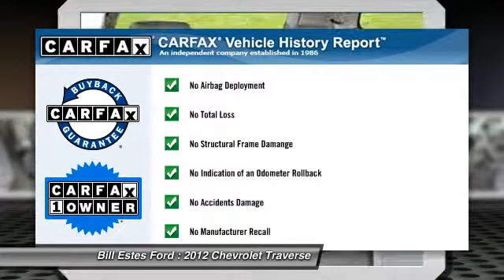2012 Chevrolet Traverse Brownsburg, Indianapolis, Avon P2117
2012 Chevrolet Traverse FWD 4dr LS